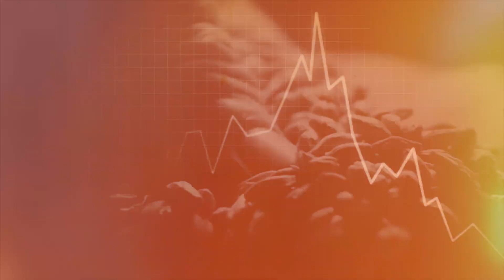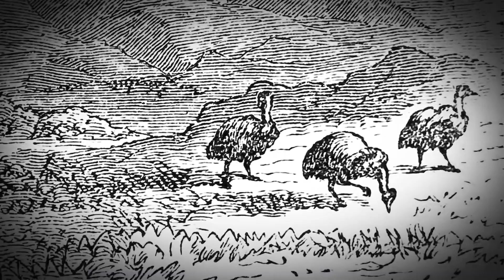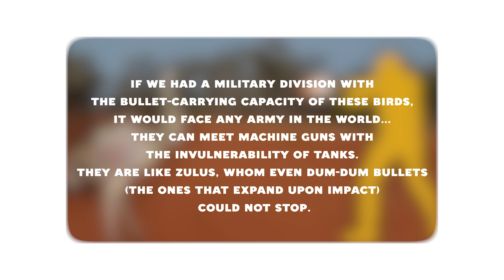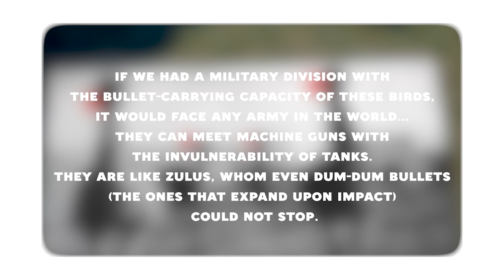The Great Emu War that Australia LOST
Australia 0 - 1 Emu. Absurd yet futile, on December 10, 1932, the Great Depression led Australia to declare war on one of its beloved flightless birds. It failed drastically. How could intelligent top-of-the-food chain species lose to Angry Birds? Watch 'till the end to find out.